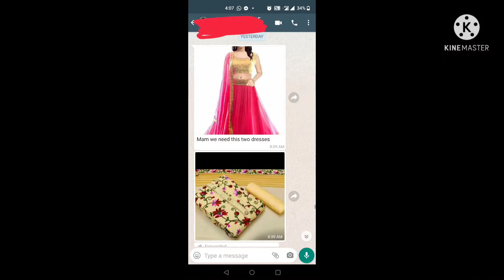என்ன Rs.250 க்கு பூனம் சாரீஸ் ஆ ஆ ???/Cheapset Ponam & Synthetic Sarees/SAI SHOPPING/ERODE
SAI SHOPPING IN ERODE
Cheapest Designer sarees and Lehenga & choil,Western dresses are avaiable.All dresses and accessories also avaiable with discount ,replacement also included.Join our whatsapp group and getting more discount and beautiful collections.Active Resellers and buyers almost welcome...
Very soon update new collection pls supporting our channel.
CASH ON DELIVERY AVAIABLE.
5%DISCOUNT